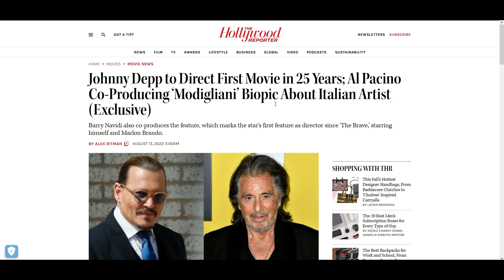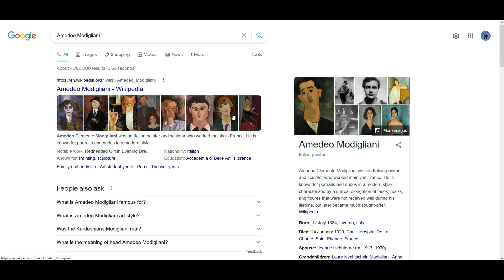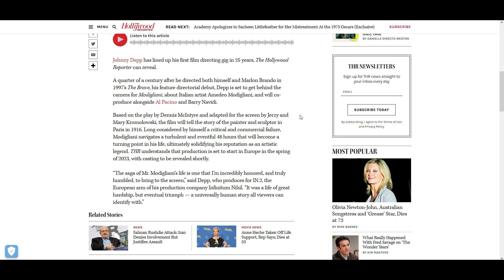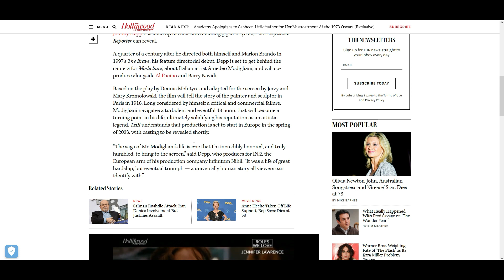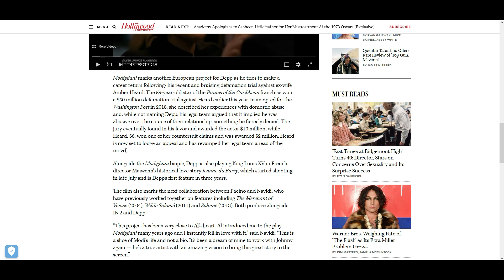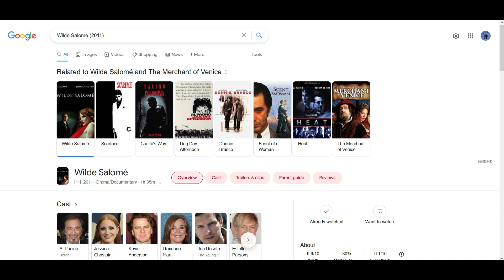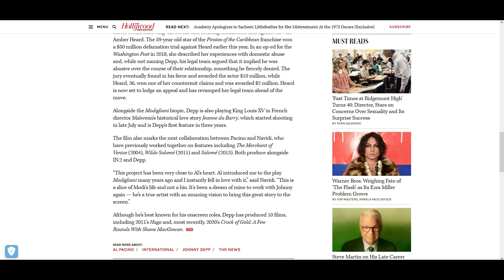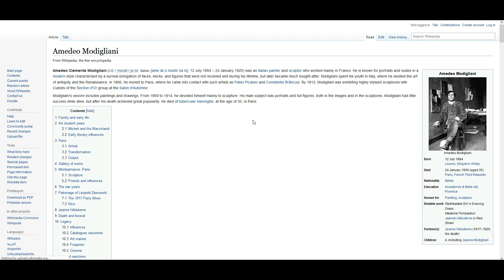Breaking! Johnny Depp to direct new film with Al Pacino!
Johnny Depp is set to direct his first film in 25 years. He is directing and producing the film with Al Pacino. The film will be about 48 hours in the life of Amedeo Clemente Modigliani an experimental Italian artist. The film looks amazing and is being co-produced with IN.2 productions.

New channel shop! Get your "All the Newz" merch!